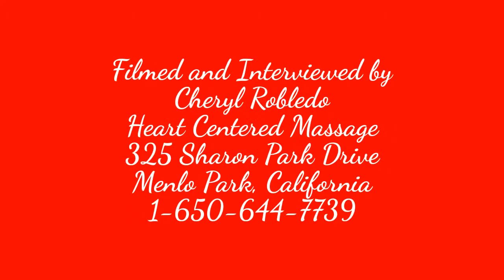EMDR Self-Help (Emotional Self-Regulation) Butterfly Hug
- Daniel Davis, M.A., describes Emotional Self-Regulation which is an important skill learned with Affect Management Skills Training which uses the EMDR self-help technique, called the Butterfly Hug.  Emotional Self-Regulation is a key skill to have healthy relationships and emotional freedom.